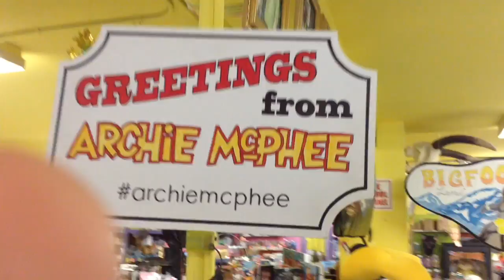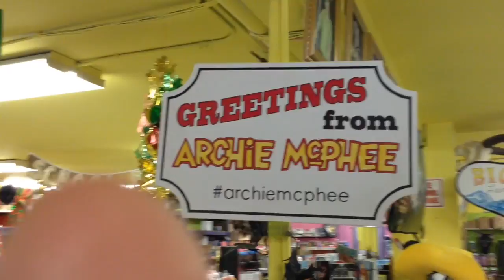Zacque VS The Claw